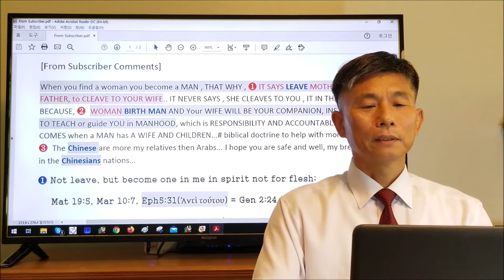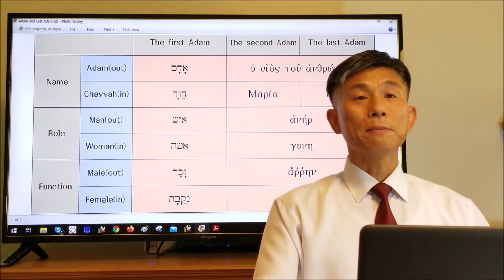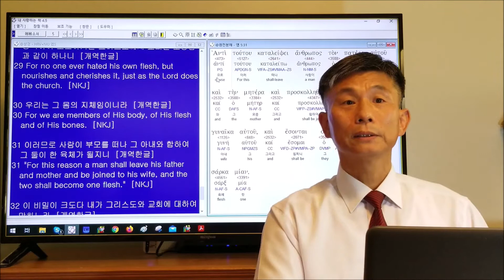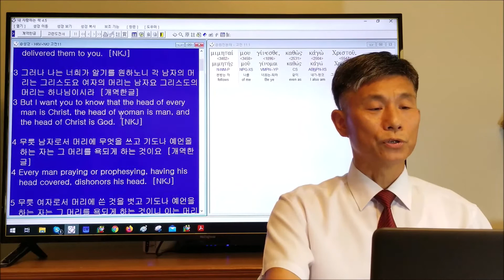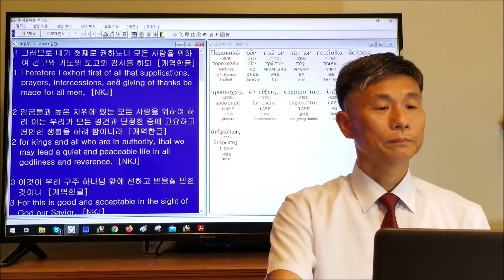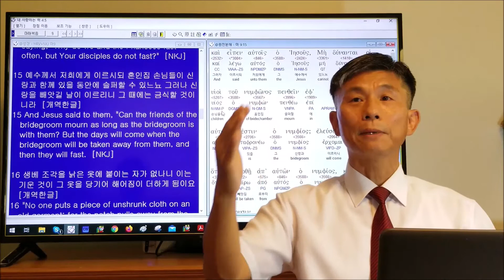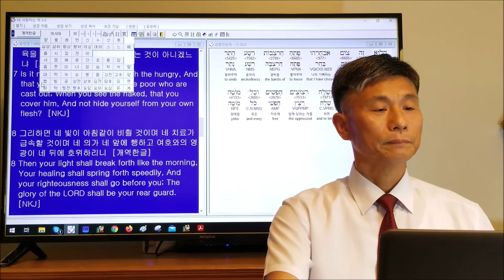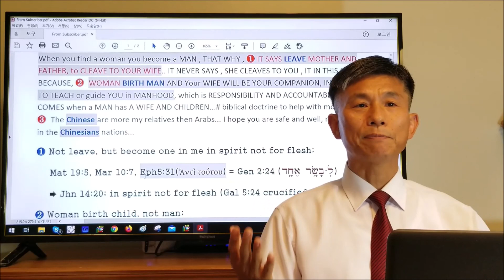[From Subscriber Comments] - Woman, Man, The christ, The God